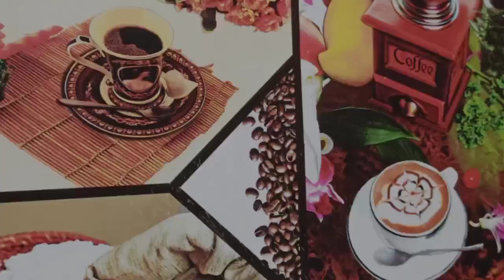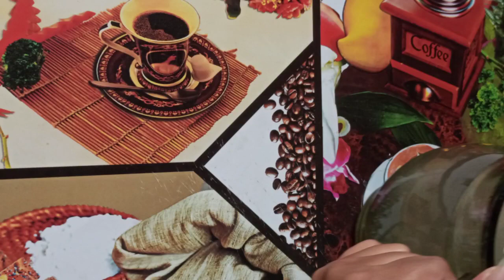Lemonade Recipe | Nimbu Pani |Classic Nimbu Pani|Nimbu Shikanji|Nimbu Sharbat | ASMR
Hello everyone! 😊
Welcome to Life style.
Today I am going to make Lemonade/Nimbu pani in a classic way.

For more videos, you can check out